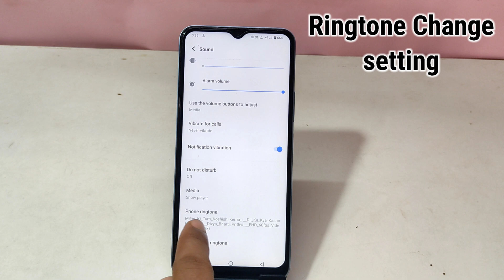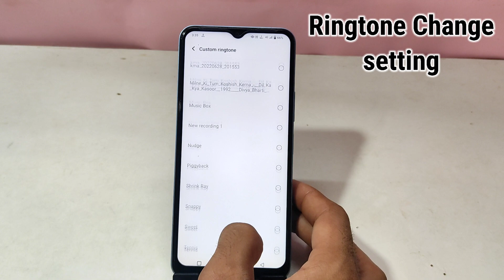how to set ringtone in vivo Y3s mobile | Vivo y3s mobile me ringtone kaise change karen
Hello friends aaj ki is video me maine aap logo ko bataya hai ki vivo y3s mobile me ringtone change kaise kare